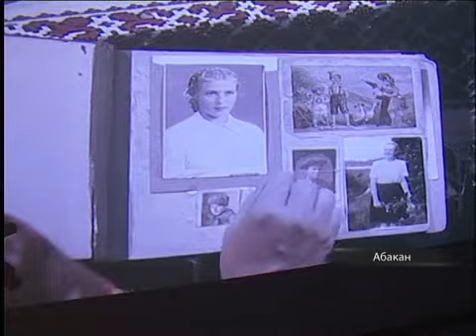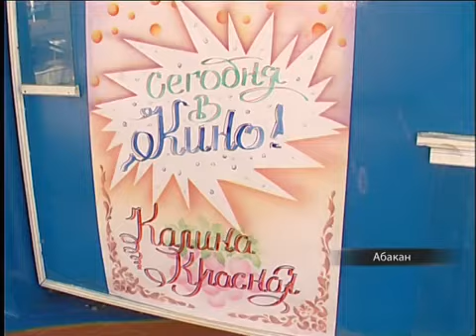В ИК-33 появился собственный кинозал